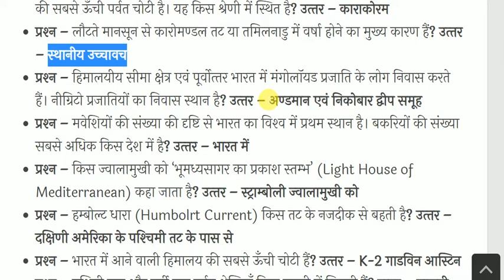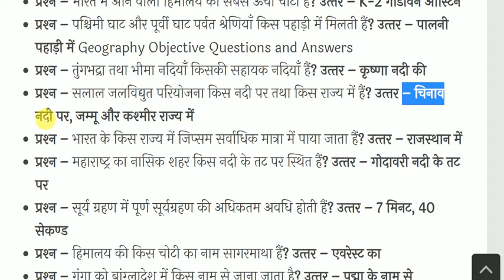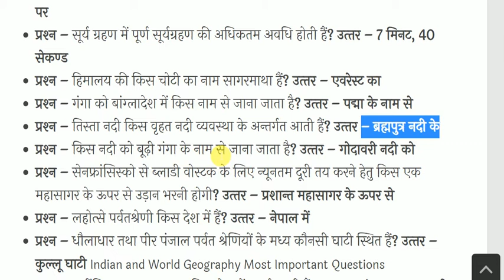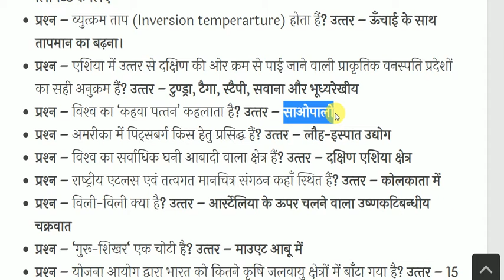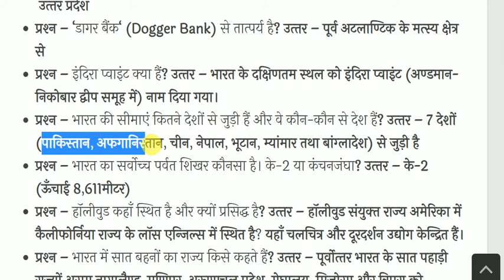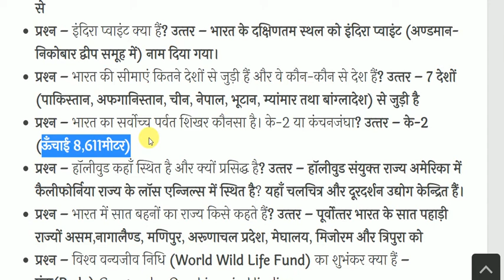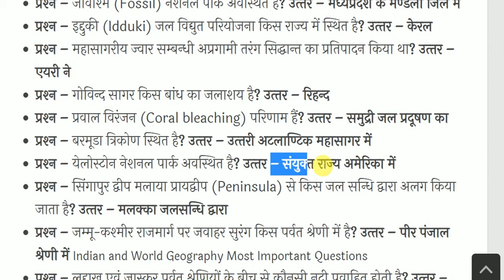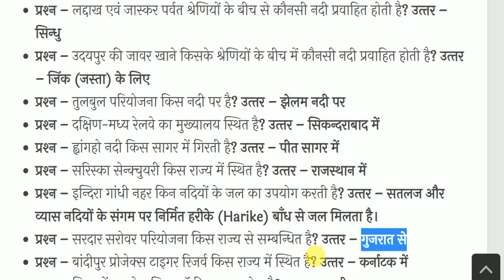भारत एवं विश्‍व का भूगोल- India & World Geography - Geography GK